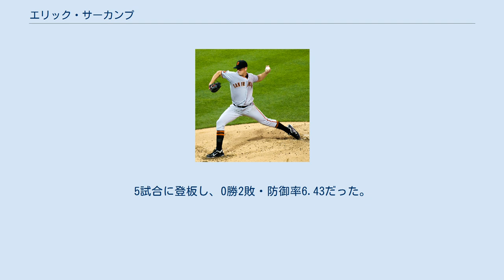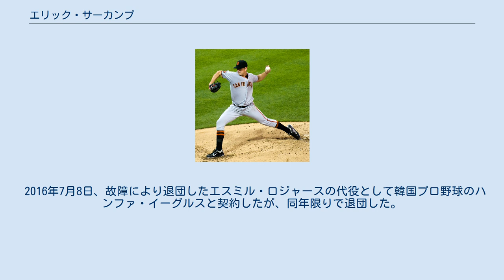エリック・サーカンプ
エリック・マイケル・サーカンプ（Eric Michael Surkamp, 1987年7月16日 - ）は、アメリカ合衆国オハイオ州シンシナティ出身のプロ野球選手（投手）。
左投左打。
 2007年7月に開催されたリオデジャネイロパンアメリカン競技大会の野球アメリカ合衆国代表に選出された。
 2008年のMLBドラフト6巡目（全体177位）でサンフランシスコ・ジャイアンツから指名され、6月25日に契約。
ルーキー級アリゾナリーグ・ジャイアンツで2試合に登板し、7月にA-級セーラムカイザー・ボルケイノーズへ昇格。
5試合に登板し、0勝2敗・防御率6.43だった。
 2009年はA級オーガスタ・グリーンジャケッツで23試合に登板し、11勝5敗・防御率3.30だった。
 2010年はA+級サンノゼ・ジャイアンツで17試合に登板し、4勝2敗・防御率3.11だった。
 2011年はAA級リッチモンド・フライングスクウォーレルズで23試合に登板し、10勝4敗・防御率2.02だった。
8月27日にジャイアンツとメジャー契約を結び、同日のヒューストン・アストロズ戦で先発起用されメジャーデビュー。
6回を投げ、6安打1失点に抑えたが、勝ち負けは付かず、翌28日にAA級リッチモンドへ降格。
9月6日に再昇格した。
 2012年3月30日に左肘の故障で15日間の故障者リスト入りし、トミー・ジョン手術を受けたため、6月29日に60日間の故障者リストへ異動。
シーズンを全休した。
オフの11月1日に故障者リストから外れた。
 2013年3月30日に左肘の故障で再び15日間の故障者リスト入りした。
5月27日に60日間の故障者リストへ異動。
6月28日に故障者リストから外れ、AAA級フレズノ・グリズリーズへ異動した。
7月23日にメジャーへ昇格。
同日のシンシナティ・レッズ戦に先発として登板したが、2.2回を投げ9安打7失点と結果を残せず、翌24日にAAA級フレズノへ降格した。
この年は1試合の登板にとどまった。
 2013年12月23日にウェーバーでシカゴ・ホワイトソックスへ移籍した。
 2014年3月1日にホワイトソックスと1年契約に合意。
3月19日にAAA級シャーロット・ナイツへ異動した。
この年は全てリリーフで35試合に登板し、0勝2敗・防御率4.81の成績を残した 2015年5月23日にブレイク・スミスとのトレードで、ロサンゼルス・ドジャースへ移籍した。
7月6日にメジャー契約を結んで25人ロースター入りした。
昇格当日のフィラデルフィア・フィリーズ戦で3回表から登板したが3回1/3を被安打4、4失点に終わった。
降板後チームが逆転したため勝敗はつかなかった。
翌7日にAAA級オクラホマシティ・ドジャースに降格した後、8日にDFAとなった。
10月6日に自由契約となる。
 2015年12月13日にオークランド・アスレチックスとマイナー契約を結んだ。
 2016年4月8日にメジャー契約を結んで25人枠入りした。
6月27日にDFAとなった。
 2016年6月29日にウェーバーでテキサス・レンジャーズへ移籍し、傘下のAAA級ラウンドロック・エクスプレスへ配属された。
 2016年7月8日、故障により退団したエスミル・ロジャースの代役として韓国プロ野球のハンファ・イーグルスと契約したが、同年限りで退団した。